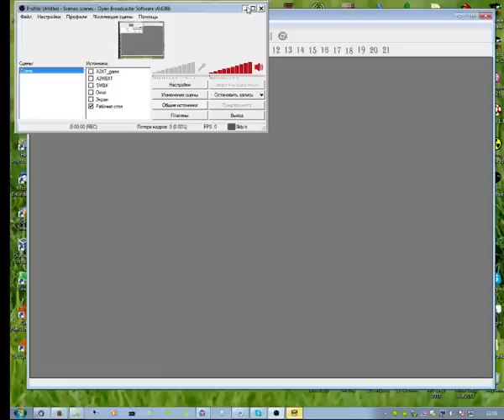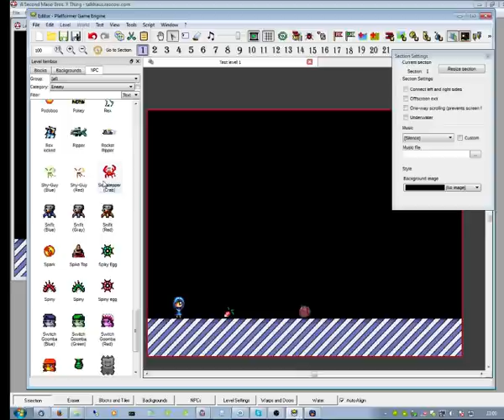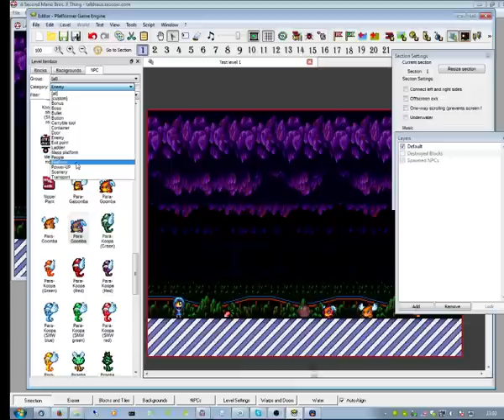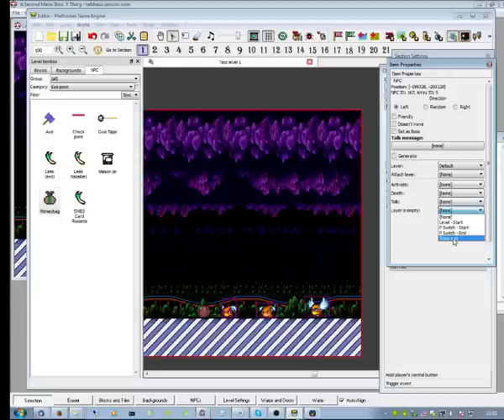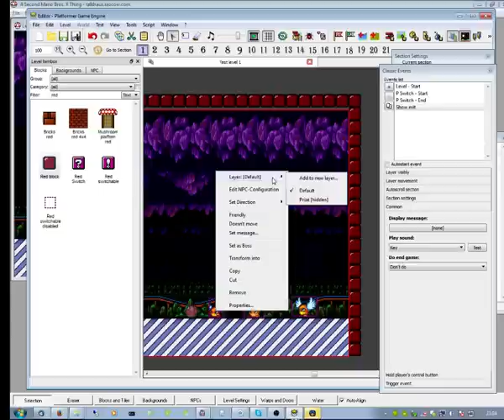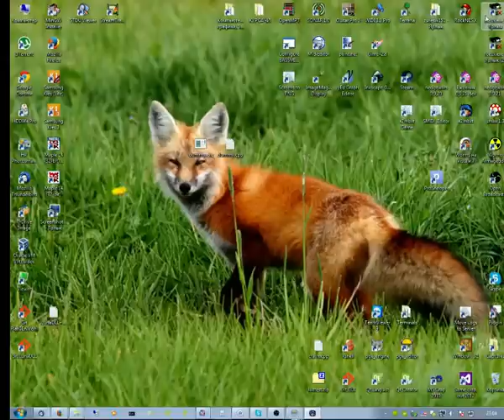[DEPRECATED] PGE Editor: How to use SMBX for level tests [for Vanilla SMBX 1.3]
[DEPRECATED METHOD]
Since TheXTech is out, this testing method is fully deprecated! TheXTech allows you to run SMBX levels accurately and easily.

This way would help to play levels in Vanilla SMBX 1.3 engine (without LunaLUA). With modern LunaTester way you are able to run tests on legacy engine by same way as on PGE Engine.

So, an old method to run level test through Vanilla SMBX 1.3 with editing of level in PGE Editor

1) Open PGE Editor and SMBX parallel
2) Save made by PGE Editor level into any folder
3) Open same level in the SMBX
and now:
Make your edits in the PGE Editor and when you wish to test it, save file and switch to SMBX and do test now!

Note: NEVER SAVE LEVEL IN THE SMBX!